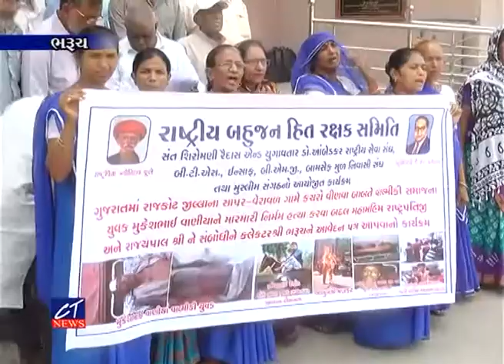CT NEWS : 24-05-2018 : રાજકોટના દલિત યુવાનની હત્યાના બનાવના વિરોધમાં વિવિધ સંગઠનો દ્વારા આવેદન